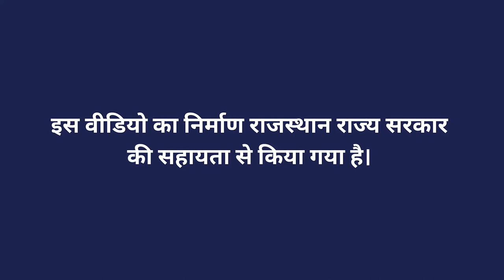कॉर्डिसेप्स मिलिटेरिस मशरूम की विशेषता